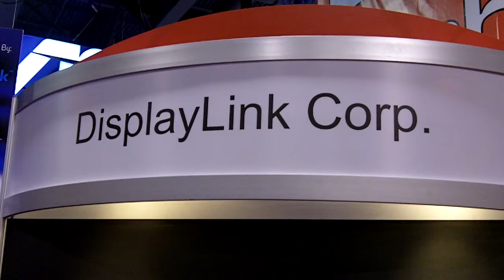CES 2010: USB 3.0 to HDMI HD Vido Adapter from DisplayLink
We stopped by the DisplayLink booth to check out a really cool USB 3.0 to HDMI adapter tehy have in the works.